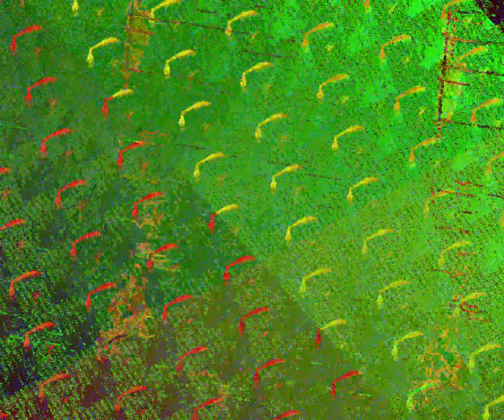[EPILEPSY WARNING] Movie 23 07 03 10h10m56s